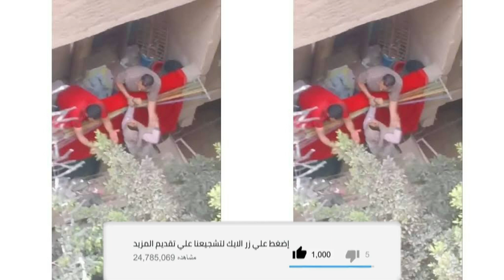عاجل..فتاة البلكونة بفيصل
اليوم السابع بلس. مصراوى. المصرى اليوم. اخبار الحوادث. حوادث اليوم السابع.
اخبار حوادث اليوم السابع عاجل. عاجل. الان. الحوادث اليوم. حادث. حادث فيصل.
شارع فيصل. حوادث المصرى اليوم. البلكونة.